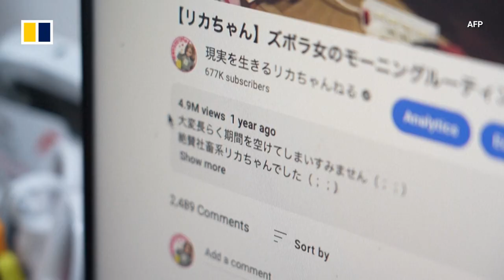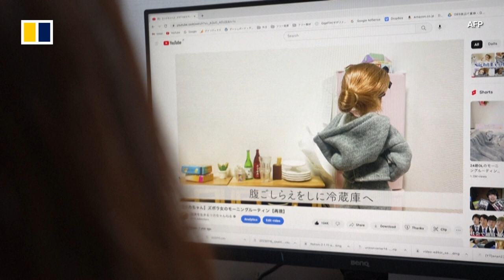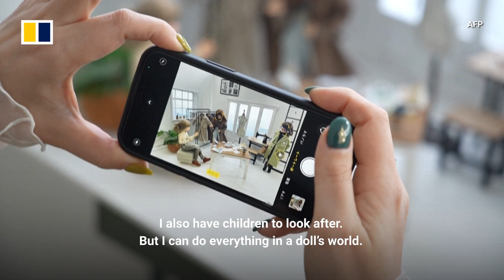‘Japan’s Barbie’ finds a home with many Japanese adults during pandemic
The Licca-chan doll, often described as Japan’s version of the popular US toy Barbie, has exploded in popularity among adults across the nation. Grown-up fan Ryoko Baba says that many Japanese adults turned to Licca-chan when they were stuck at home during the pandemic and picked up new hobbies. Baba is among the growing number of Japanese adults who create Licca-chan related content for social media platforms, often generating millions of views and clicks with what they post.